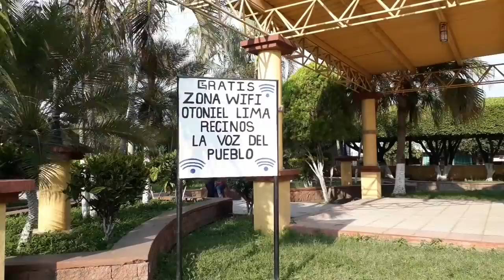Conociendo el parque de Nueva Cocepcion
estaremos dando a conocer como son los trabajos de campo, Lugares Bonitos de Guatemala y la vida Chapina

CONTACTO
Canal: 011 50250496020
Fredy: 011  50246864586